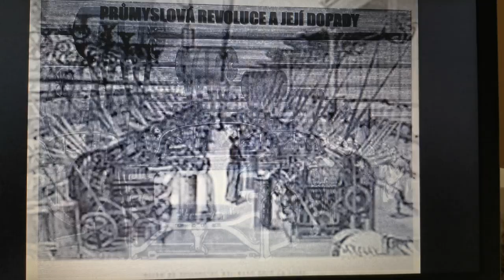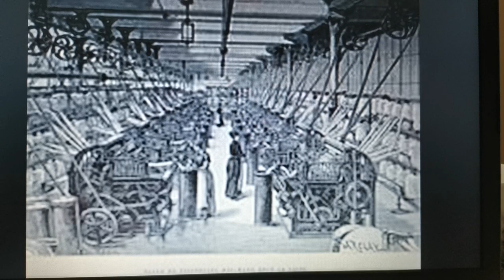Industriální společnost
Toto video vzniklo v rámci kurzu "Industriální a postindustriální společnosti" jako finální práce. Tento kurz se konalo v letním semestru pod vedením Dr. Nicole Horákové. Autorka videa je studentka 1. ročníku, Aneta Zapletalová.